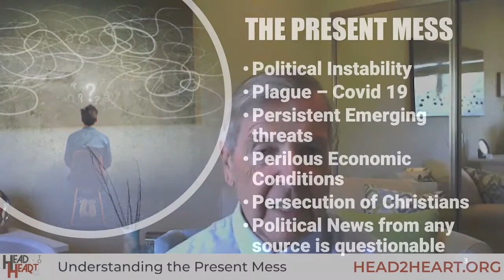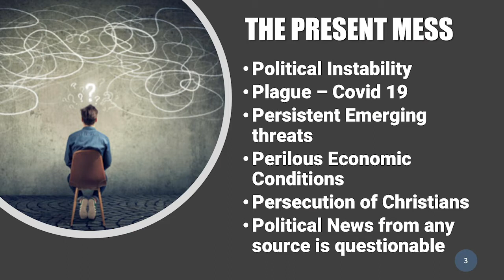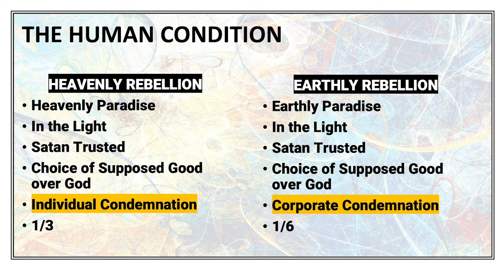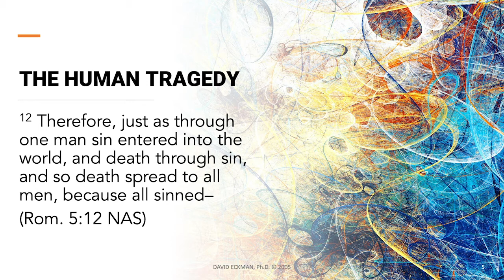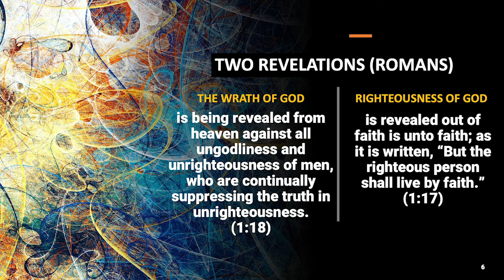"Understanding The Present Mess" from "Mastering the 7 Skills of Romans" by David Eckman, Ph.D.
To watch the rest of the Seminar,

With all that is going on in the world everyone seems unsettled. Does the Christian have to get upset along with everyone else? This webinar will answer that.

The video is from Dr. David Eckman's 𝗠𝗮𝘀𝘁𝗲𝗿𝗶𝗻𝗴 𝘁𝗵𝗲 𝟳 𝗦𝗸𝗶𝗹𝗹𝘀 𝗼𝗳 𝗥𝗼𝗺𝗮𝗻𝘀 book which you can order

David Eckman, Ph.D., has been a pastor for 16 years followed by 7 years as a Dean and Executive Vice-President for Western Seminary in San Jose and Portland. He holds a Bachelor of Arts (Philosophy), Master of Theology, Master of Divinity, Doctor of Philosophy (Hebrew Studies and Old Testament).  He has studied at Oxford University in England from 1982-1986 to work on his doctorate, and received his Ph.D. in Old Testament and Hebrew from Golden Gate Seminary.  In 1997 he co-founded BWGI Ministries, which fosters spiritual transformation through helping people understand who they are in Christ.

Dr. Eckman is a member of the National Association of Hebrew Professors and was supervised by Professor James Barr at Oxford University.   James Barr is widely acknowledged as the leading Hebrew scholar of the English speaking world.

David Eckman is an author of numerous books and an international speaker and educator.  David Eckman is also a contributor to others books such as the 𝗡𝗲𝘄 𝗞𝗶𝗻𝗴 𝗝𝗮𝗺𝗲𝘀 𝗦𝘁𝘂𝗱𝘆 𝗕𝗶𝗯𝗹𝗲. Some titles, Micah through Malachi: Commentary on the Minor Prophets,  and Who's Afraid of the Holy Spirit?: An Investigation into the Ministry of the Spirit of God Today.